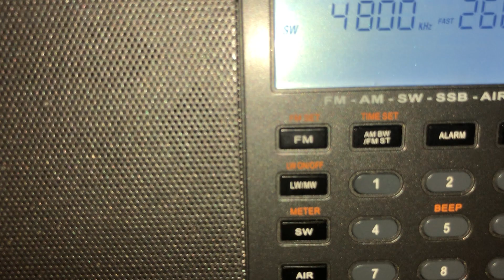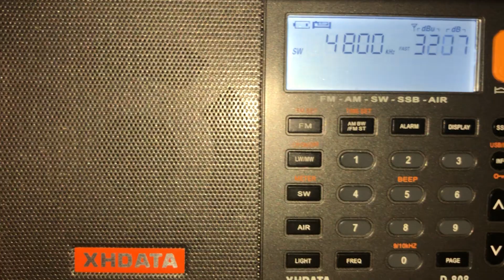AM DX SW 4800 KHz China Radio International in Chinese From Malta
AM DX SW 4800 KHz China Radio International in Chinese From Malta. It was caught on 12/09/2021 at around 01:10 AM (UTC+2). Very weak reception on the 60 Meter Band however audible with headphones. As per Short Wave Info, almost a year after, the transmission is still active, broadcasting daily from 22:25 PM to 08:00 AM (UTC+2) every day. It is caught from China's Golmud FM Transmitter which is approximately 100 kW in power which is approximately 6,990 kilometres away towards Golmud. 73 😊

Country: Golmud, China
Estimated Distance: 6,990 Km
Transmitter: Golmud Transmitter (100 kW)